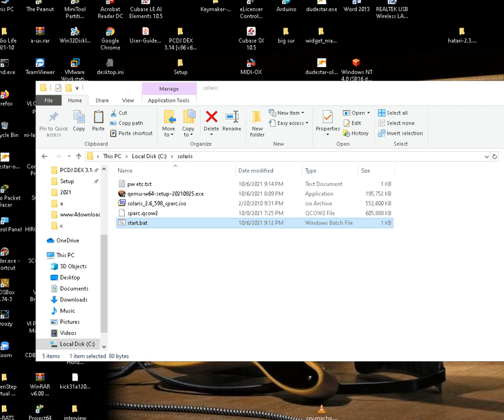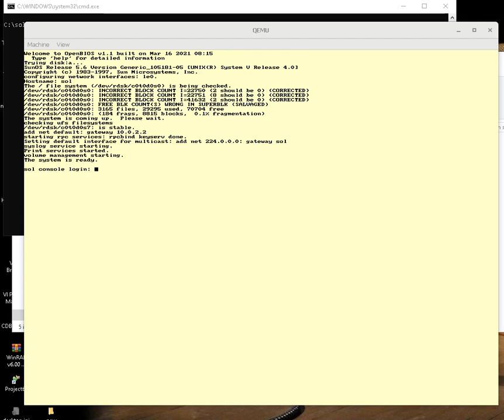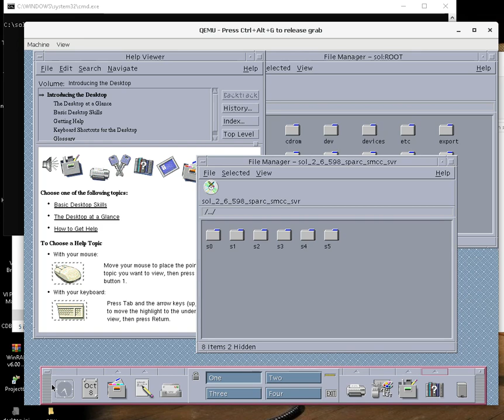Run Solaris 2.6 SPARC on Windows PC with a link to ready to run disk image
I am running Solaris 2.6 SPARC OS on Windows PC using qemu.

You need to install qemu and add the qemu  program folder to to the PATH environment variable.